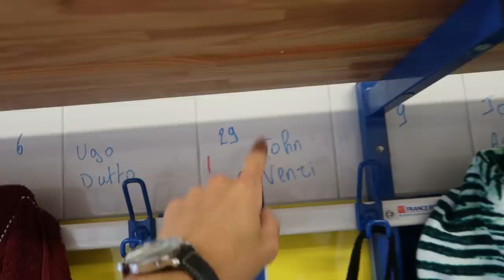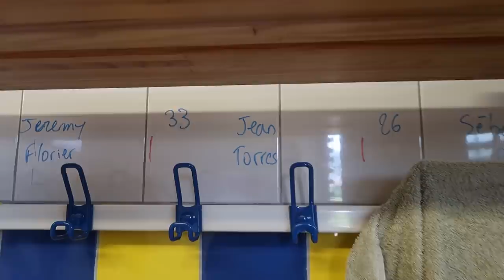Je SIGNE dans mon NOUVEAU CLUB ! | QDF#039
À travers cet épisode de QDF, vous allez découvrir mon nouveau club pour la saison 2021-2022...

Rendez-vous prochainement dans QDF pour découvrir les coulisses de mon début de saison avec le VSJB !

À propos de moi :

Nom Prénom : Lienard Valentin
Âge : 23ans
Nationalité : Française
Profession : Joueur de Football
Équipe : Olympique d’Ales en Cévennes
Championnat : National 3
Poste : Latéral / Piston
Formation : OGC Nice / AS Monaco FC / FC Istres.

Montage : Clément Irr (@clement.irr) / Nicolas Irr (@nico_irr) / Kilian Garcia (@likcorp)